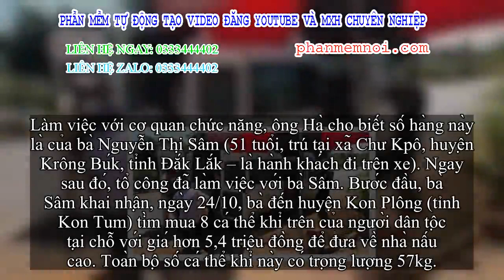✅ Kiểm tra xe khách, phát hiện 8 cá thể khỉ bị giết hại phía sau thùng xe